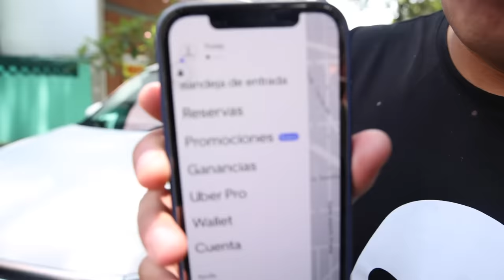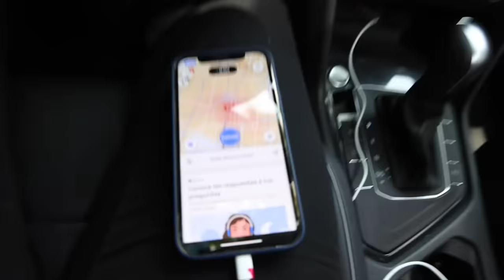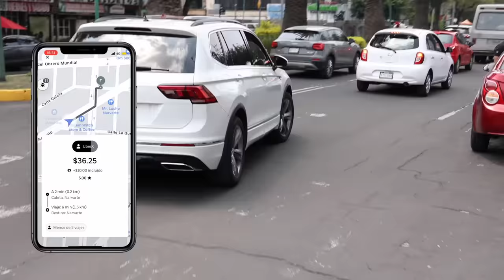SIENDO socio CONDUCTOR de la app de UBER por un DÍA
Si están interesados en ser socio conductor pero no cuentan con un vehículo, @uber_mex ha trabajado en alianzas comerciales para que puedas rentar o comprar uno con opciones de financiamiento muy atractivos.
Aquí les dejo más info , un poco de los requisitos para volverse socio conductor👀